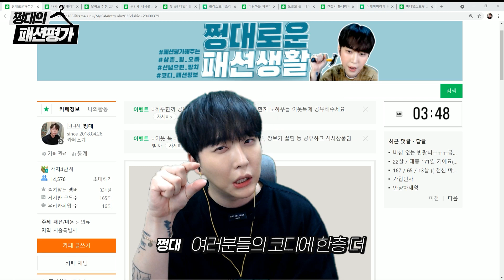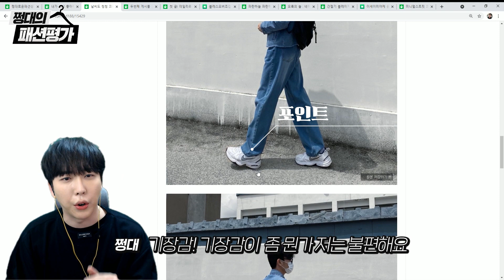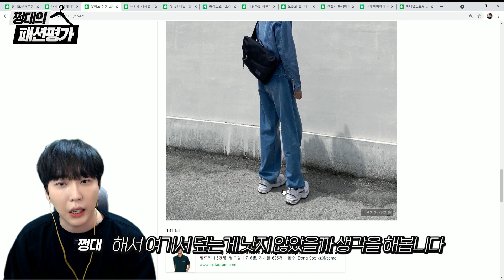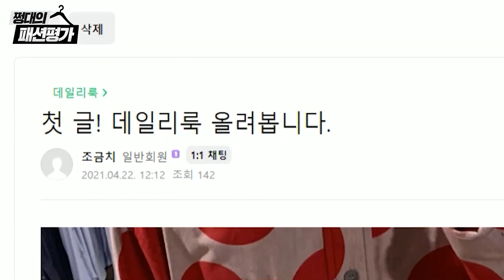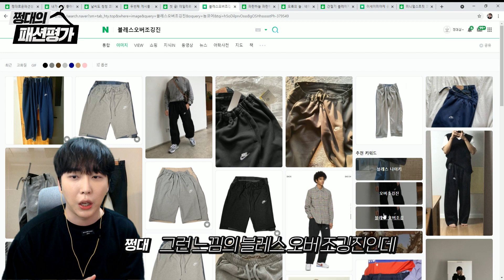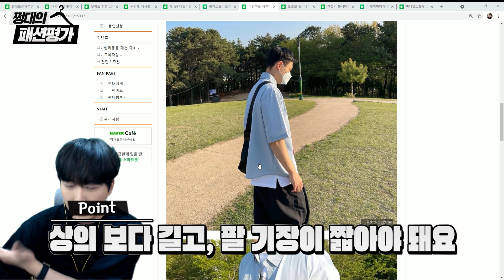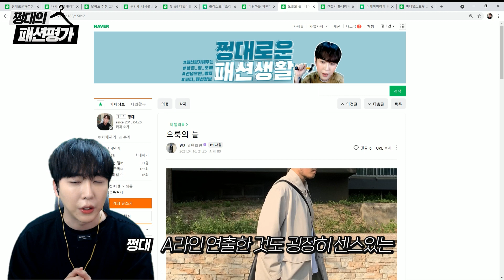패션 고수들이네? 옷을 왜 이렇게 잘입어?? 🤩 ㅣ 쩡대 패션평가